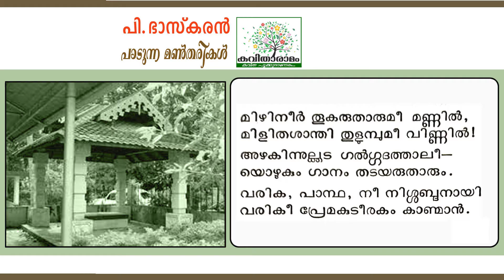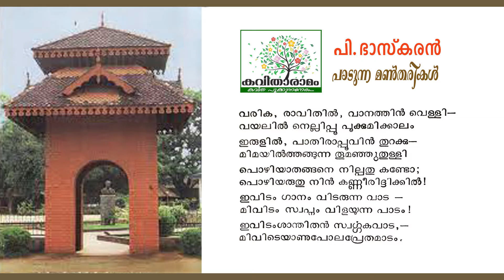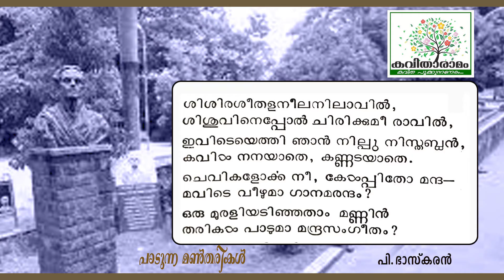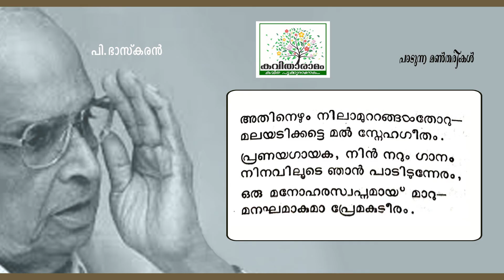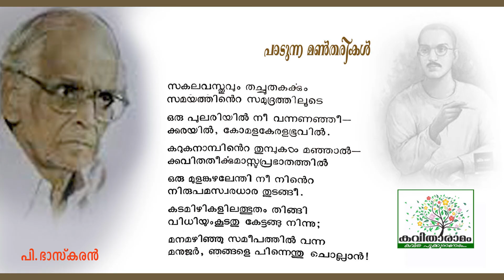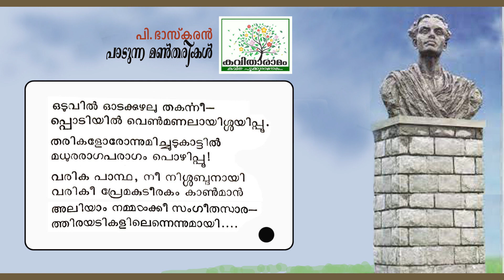Paadunna Mantharikal Kavitha with Lyrics | P Bhaskaran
പാടുന്ന മൺതരികൾ - പി ഭാസ്കരൻ
ആലാപനം : ശ്രീദേവി
സാക്ഷാത്‍കാരം : സരസമ്മ കെ നായർ
കല : ശശികുമാർ
ആമുഖം : രാജലക്ഷ്മി അരുൺ
സാങ്കേതികസഹായം : ശ്രീലക്ഷ്മി